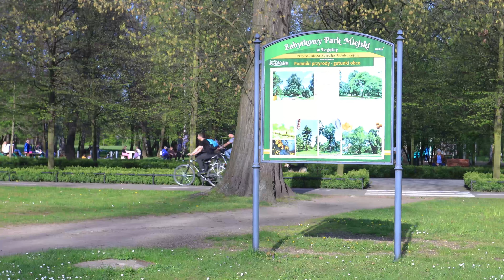Park Miejski w Legnicy